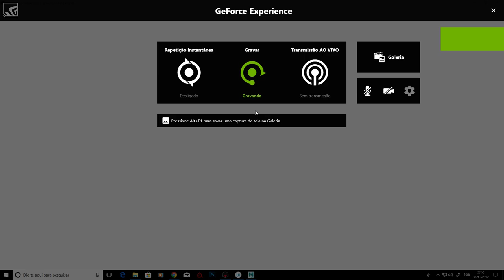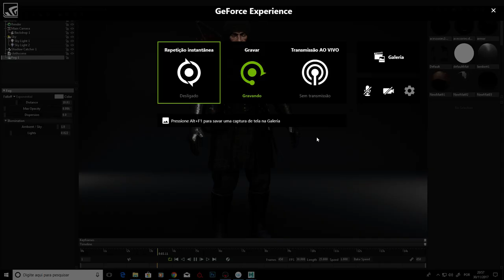ARCHER real time test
Character motion study for a personal project. Softwares used Maya, zbrush, substance painter, marmoset toolbag 3.